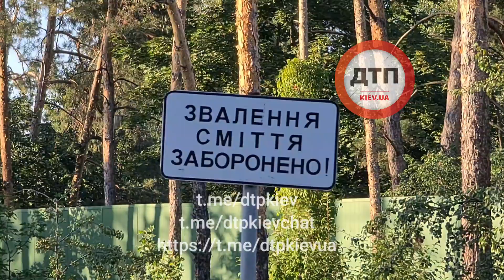Жуткое смертельное столкновение двух БМВ в Киеве на Старообуховской трассе смерти: трое погибли, 6 п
Жуткое смертельное столкновение двух БМВ в Киеве на Старообуховской трассе смерти: трое погибли, 6 пострадавших доставлены в Киев

Предварительно, седан, двигаясь к Обухову, начал разворот но не учел огромную скорость бмв х7 и получил катастрофический удар в правый борт, после чего седан откинуло метров на 30 на обочину.

Работаем на месте. Пробка. Цените жизнь.

Присылайте Ваши фото и видео с дорог Киева и Украины, в директ и на 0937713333,